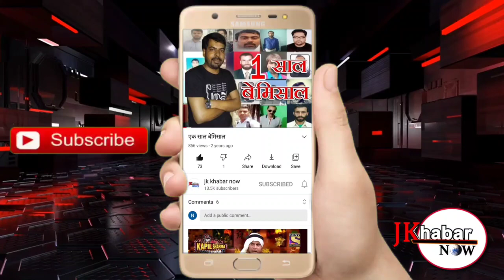DDC सरदार तरनजीत सिंह टोनी ने आयोग के साथ-साथ भाजपा सरकार पर भी निशाना साधा है EXVLUSIVE INTERVIEW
आर एस पुरा, 9 फरवरी! परिसीमन आयोग द्वारा अपनी रिपोर्ट में सुचेतगढ़ विधानसभा सीट को खत्म किए जाने पर जिला विकास परिषद सदस्य सरदार तरनजीत सिंह टोनी ने आयोग के साथ-साथ भाजपा सरकार पर भी निशाना साधा है और सरकार के इस फैसले को जनता विरोधी करार दिया है! विशेष बातचीत के दौरान उन्होंने कहा कि सरकार लगातार जनता विरोधी फैसले लेने में लगी हुई है